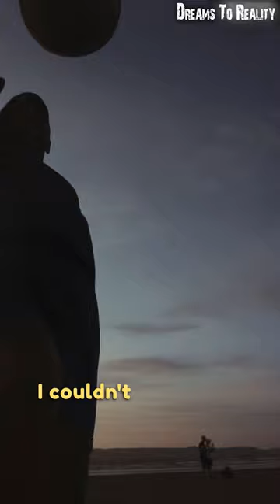WHY PROUD Simon Sinek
Welcome to Dreams to Reality, your source for transformative motivation with Simon Sinek. In this captivating video, we delve into the brilliant mind of Simon Sinek as he shares his powerful insights on leadership, purpose, and achieving success.

Join us on an inspiring journey as we unlock the secrets behind Simon Sinek's renowned concepts, such as 'Start with Why' and the 'Infinite Game.' Through his engaging storytelling and thought-provoking ideas, Simon Sinek empowers you to discover your true purpose, unleash your potential, and turn your dreams into reality.

In this motivational video, we explore how to create meaningful connections, build high-performing teams, and cultivate a sense of purpose that fuels personal and professional growth. Simon Sinek's unique approach to leadership will inspire you to lead with empathy, communicate with impact, and make a positive impact in the world.

Are you ready to transform your mindset, find your 'why,' and align your actions with your deepest aspirations? Together, we'll turn dreams into reality and create a future filled with purpose and success.